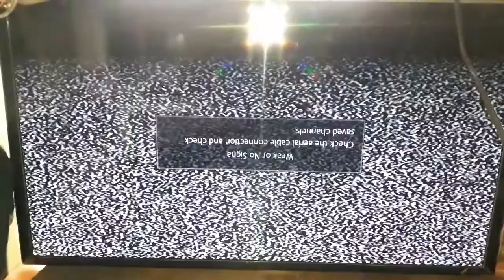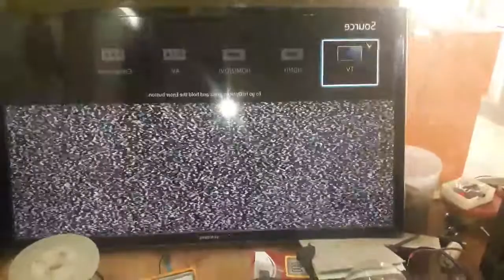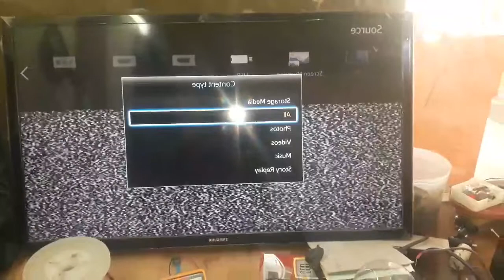Samsung LED TV blinking problem repair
Change IC 4061A { saw filter }